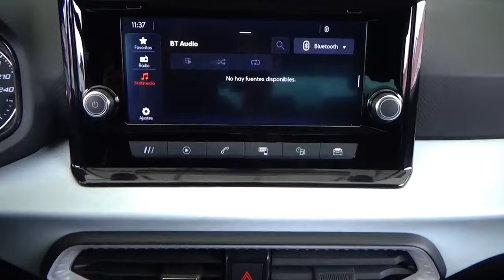Seat / Ibiza / 2023 - 28690